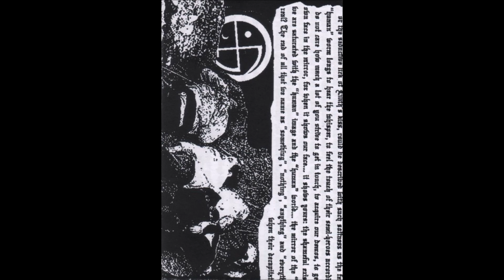Decrepitude - Untitled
Band: Decrepitude
Split-Demo: Blackline / Decrepitude
Country: Portugal
Label: Winterreich Productions
Year: 2012